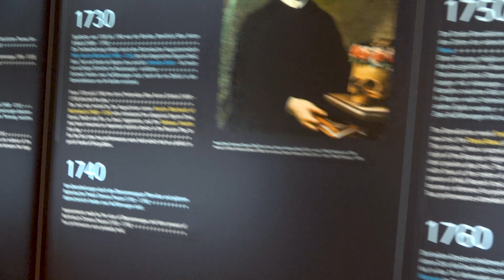Oberammergau Passion Play Jesus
The Greatest Show on Earth! performed every 10 years, a million people gather to watch the greatest Passion Play in the world about the life and death of Jesus, in a small town in Germany called Oberammergau.

We could learn something from them about the Body of Christ, his Church.

Yes, I am the Senior Pastor at La Habra Christian Church.

To support this ministry and help us continue to reach people, with a tax deductible donation,